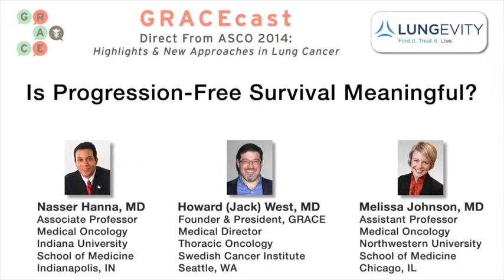Is Progression-Free Survival Meaningful?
Progression-free survival is something that doctors measure to determine how well a patient responds to a particular treatment. But does it translate to increased overall survival?